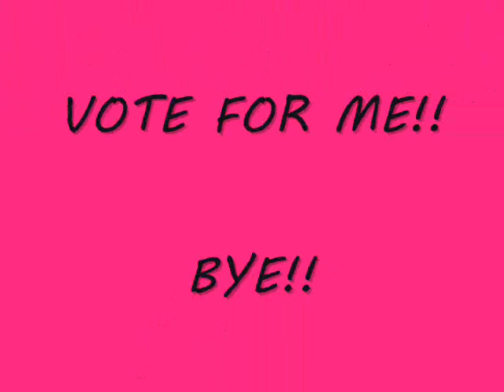I NEED U GUYS!(Change of Names]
Ace, Kane, or Red which One !?!?!?!?!

-Imma stop doing this 2 yall i swear!!